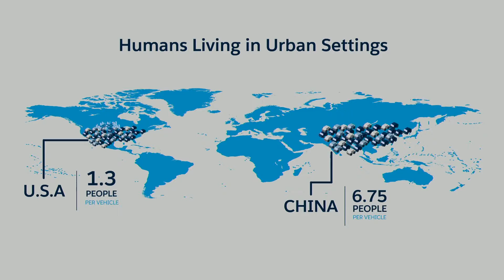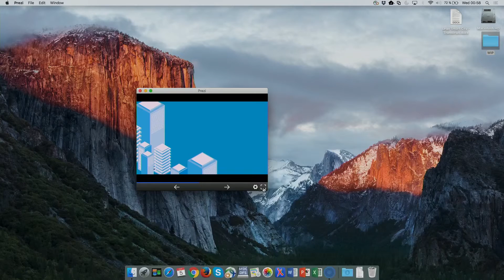Lego Smart Cities - Looking at the Future of Urban Life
City life comes with so many things to do, so many places to go, so many errands to run. When our physical and digital lives don?t come together we get stuck in transit, miss out on appointments and opportunities. Now imagine a smart city where digital communities welcome the data produced by infrastructure as it observes cars, trains, bikes and people in their journeys. Come and see how the Salesforce platform can acquire, process and make this data available to citizens, city officials, and private sector in an easy and meaningful way. See the digital representation of the physical world in action in our Lego simulation and understand how much smarter cities can be.